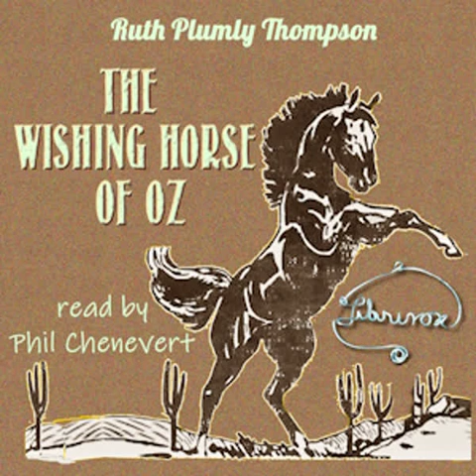The Wishing Horse of Oz (Version 2) by Ruth Plumly Thompson read by Phil Chenevert | Full Audio Book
The Wishing Horse of Oz (Version 2) by Ruth Plumly Thompson (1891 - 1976)

Read by: Phil Chenevert in English

Chapters:
00:00:00 - 01 - The King of Skampavia
00:22:08 - 02 - The King and the Merchant
00:43:06 - 03 - More About the Emeralds
00:58:44 - 04 - The King and His Talking Horse
01:11:24 - 05 - A Great Celebration in Oz
01:30:08 - 06 - A Strange Warning
01:46:56 - 07 - What Wizard?
01:54:14 - 08 - Way for the Emperor!
02:07:40 - 09 - The Journey Begins
02:25:34 - 10 - The Witch of the Black Forest
02:44:50 - 11 - Black Magic
03:04:13 - 12 - Farewell to the Black Forest
03:10:40 - 13 - In Kalico's Castle
03:31:00 - 14 - The Emperor of Oz
03:45:15 - 15 - The Dooners!
03:59:52 - 16 - The Seer of Some Summit
04:16:42 - 17 - Skamperoo in Oz
04:34:30 - 18 - The Emperor's Horse Makes a Bargain
04:56:00 - 19 - The Story of the Necklaces
05:13:37 - 20 - Back in Skampavia

The magical kingdom of Oz is happily doing all the wonderful things it does in peace and happiness, not knowing that a far off evil and grasping king with the name of Skamperoo, is planning to make all of them his subjects and slaves by the use of a magic set of emeralds.  And a horse of course.  A horse that he got by magic but a horse with a mind of its own. What mischief will come to the sweet inhabitants of Oz?